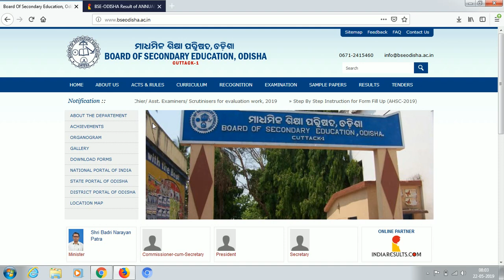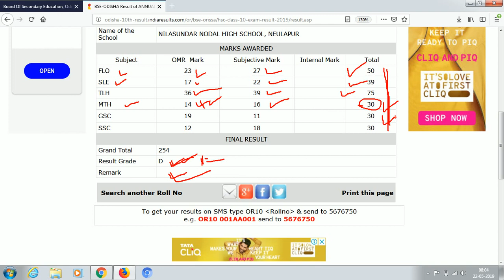ଦଶମ ଶ୍ରେଣୀରେ ଏଭଳି ମାର୍କ ରଖିଥିଲେ ପାସ କି ଫେଲ ଜାଣନ୍ତୁ | Everyone Must Watch 10th Result Odisha